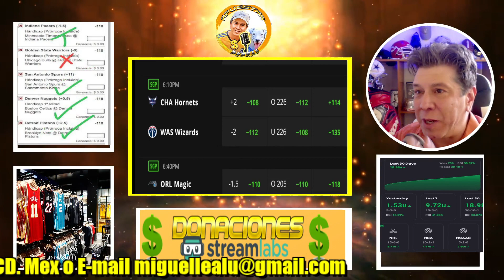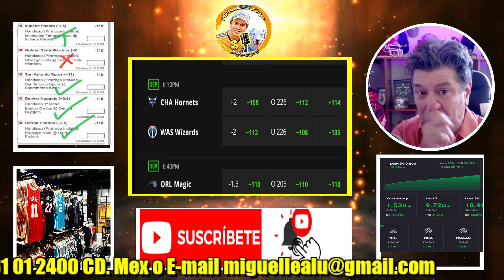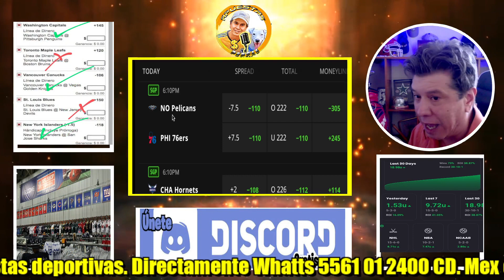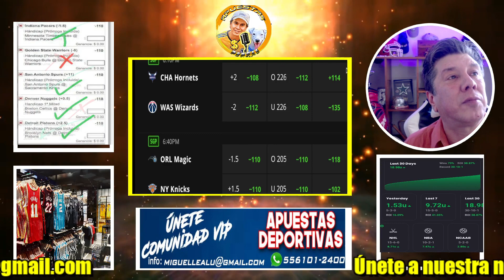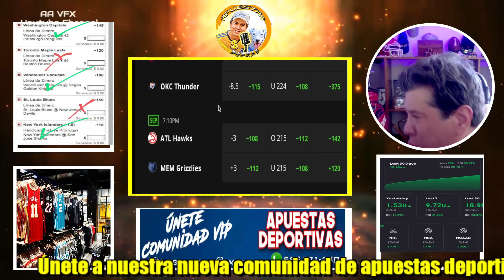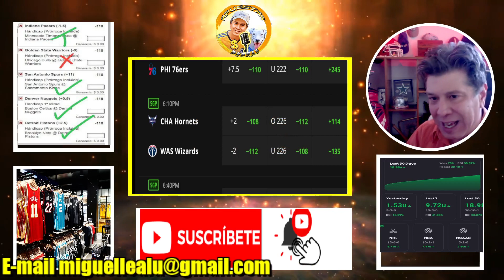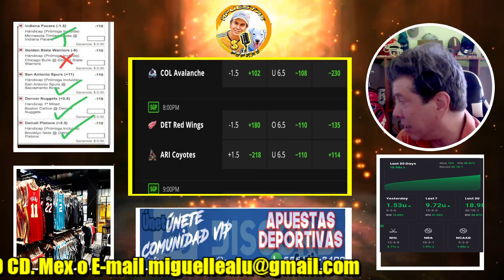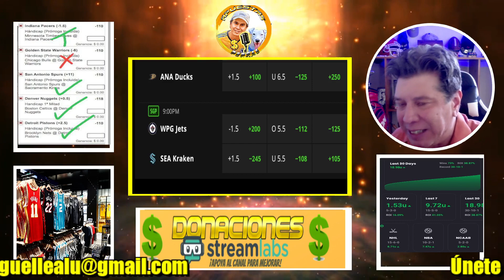Apuestas Deportivas NBA , NHL 8/Mar/24 Pronósticos Deportivos.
Comunidad PREMIUM (ARMA TU PAQUETE) informes: Whatts App 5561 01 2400

Las mejores apuestas deportivas para el día de hoy. Apuestas Deportivas NBA , NHL 8/Mar/24 Pronósticos Deportivos. Si eres apostador profesional o recreativo, este es el mejor sitio para seleccionar tus apuestas del día, elegir los mejores underdogs, las mejores derechas y uno que otro parlay para ponerle sabor al deporte. ¡¡Somos la mejor comunidad con picks diarios y una magnífica efectividad de acierto!! ¡¡¡NO HAY TRUCO!!! Simplemente, pronosticamos con un grupo de expertos y de forma correcta dentro de las mejores ligas deportivas.